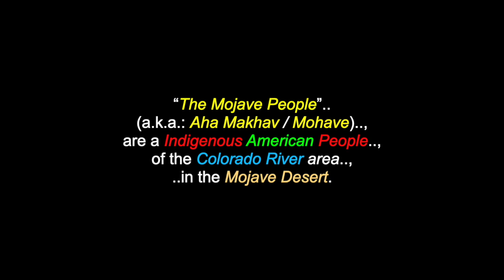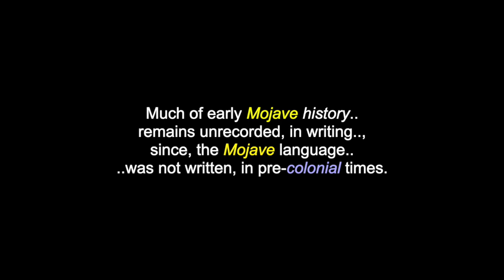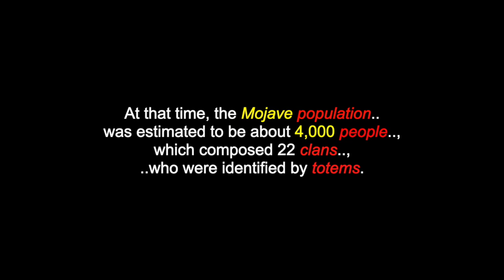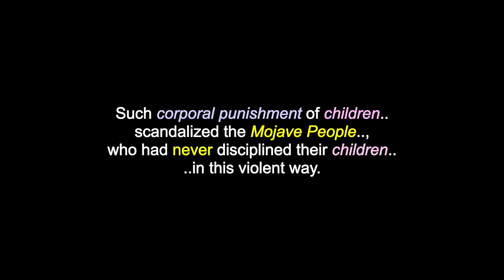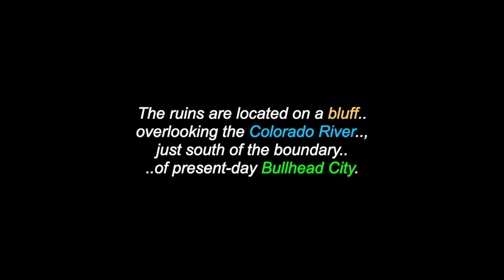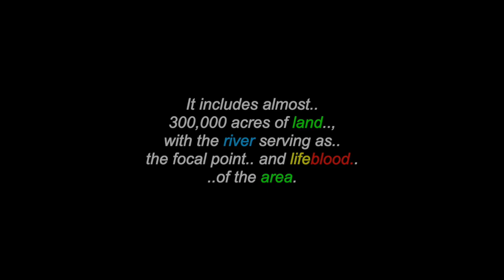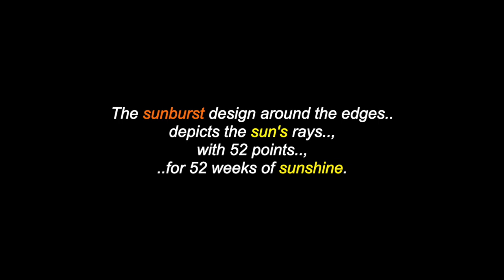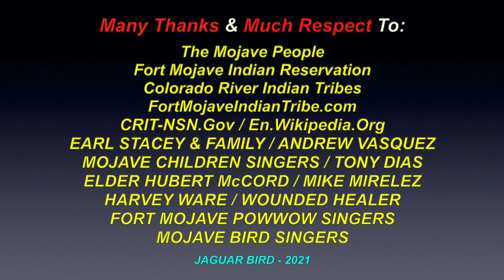Pipa Aha Macav: The Mojave People - Colorado, Arizona, California & Nevada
This is a video for "Pipa Aha Macav: The Mojave People”, “The People By The River”.  There are also videos in this channel for over 340 North & South-American Tribes & First Nations.. and more videos for many Elders, Chiefs, Leaders, Historical Events & Peoples.. and much more, ..with over 700 videos (and counting).

“The Mojave People” (a.k.a.: Aha Makhav / Mohave), are a Indigenous American People, of the Colorado River area, in the Mojave Desert. The “Fort Mojave Indian Reservation” includes territory within the borders of California, Arizona and Nevada. The “Colorado River Indian Reservation” includes parts of California and Arizona and is shared by members of: the Chemehuevi, Hopi and Navajo Peoples. The original Colorado River and “Fort Mojave” reservations were established in 1865 and 1870, respectively. Both reservations include substantial senior water rights in the Colorado River and water is drawn for use, in irrigated farming. The four combined tribes sharing the Colorado River Indian Reservation function today, as one geo-political unit, known as the federally recognized Colorado River Indian Tribes. Each tribe also continues to maintain and observe their individual traditions, distinct religions and culturally unique identities.

Many Thanks & Much Respect To: The Mojave People..; Fort Mojave Indian Reservation..; Colorado River Indian Tribes Reservation..; CRIT-Nsn.Gov..;  FortMojaveIndianTribe.com..; En.Wikipedia.Org..; EARL STACEY & FAMILY..; ANDREW VASQUEZ..; MOJAVE CHILDREN SINGERS..; TONY DIAS..; ELDER HUBERT McCORD..; MIKE MIRELEZ..; HARVEY WARE..; WOUNDED HEALER..; FORT MOJAVE POWWOW SINGERS..; MOJAVE BIRD SINGERS.. and to all the other brothers and sisters who have contributed to this video with photos and/or,, in any other way.